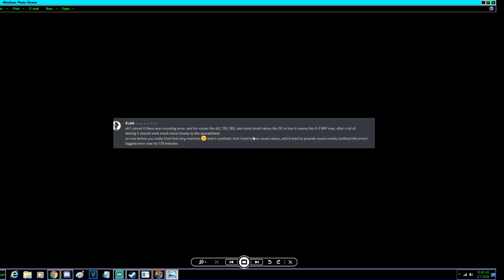Testing If Replay Works On New System